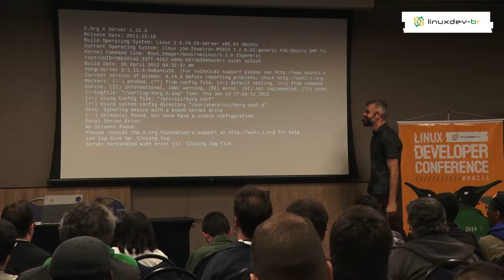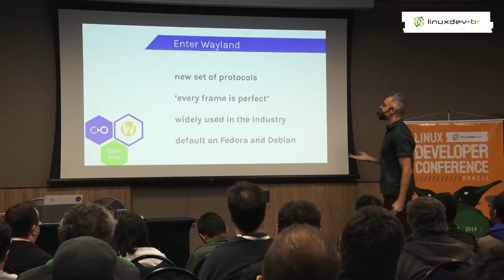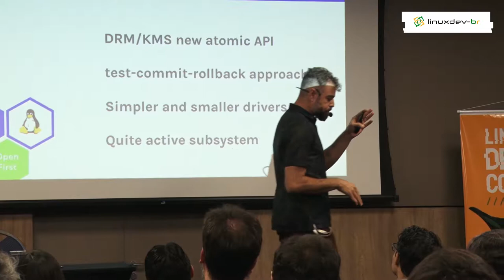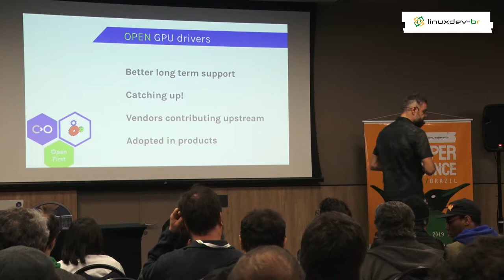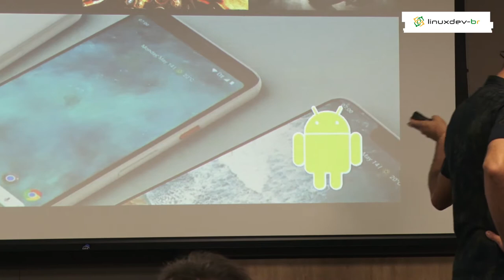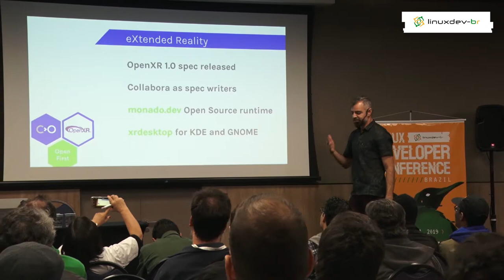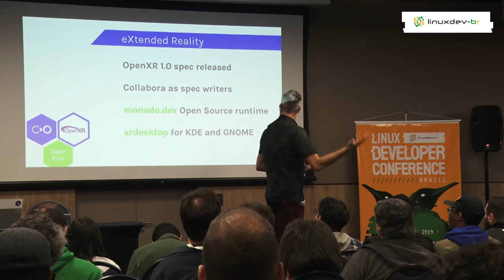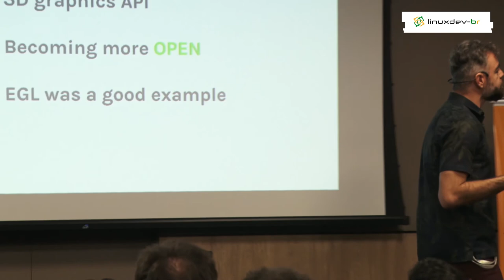Linux Graphics Revolution - Gustavo Padovan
Linux has come a great way is the last decade and for Graphics it wasn't different. From a very limited support with very few Open Source drivers and poor user space API the Graphics domain in Linux grew to solve many of the most complex problems of the industry. In this presentation we will walk over the revolution that happened in the area in the last few years.

BIO:
Co-founder of the linuxdev-br conference. I am Linux Core Technologies Lead, Client Relationship Manager and Partner at Collabora, a well respected Open Source Software consultancy that helps top companies in the world to create the next generation of technology with Open Source Software inside, Open Source advocate with a decade spent as developer and maintainer in the Linux Kernel community. Nowadays I work in the connection between the community and the business world.

THE CONFERENCE:
Linux Developer Conference Brazil aims to take the Brazilian Linux development community to the international level. Whether you are just curious and want to understand the Linux ecosystem, someone seeking to contribute to FOSS projects, or even a seasoned collaborator, this conference is for you.